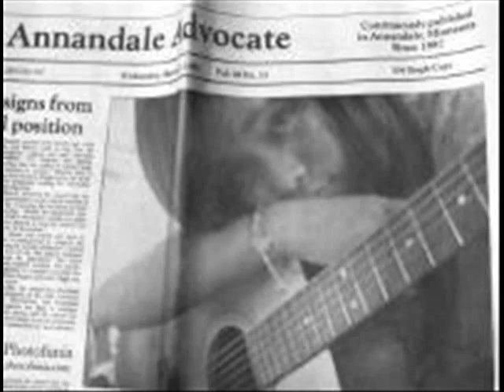DBC life johann